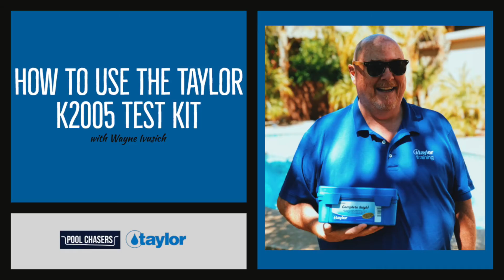How to use Taylor K2005 Test Kit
In this video Taylor Technologies Education Manager, Wayne Ivusich discusses how to use the Taylor K2005 Water Test Kit.